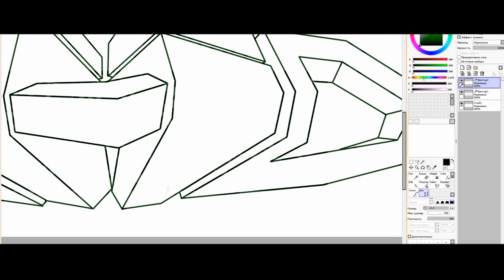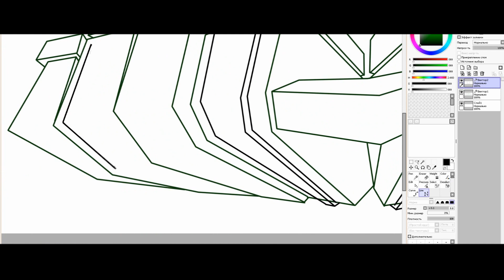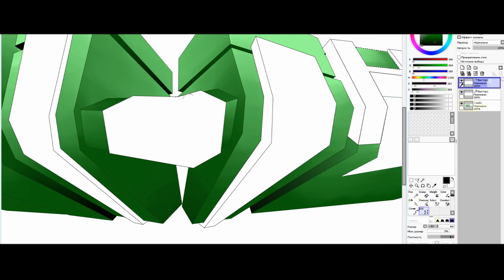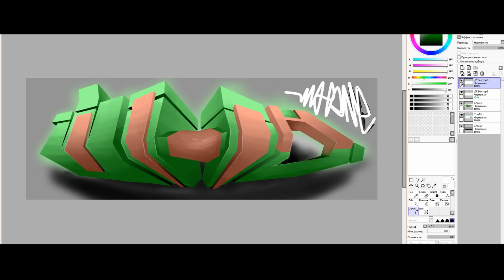3d граффити в Sai/Пробую рисовать 3d граффити/граффити скетч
решил тут попробовал порисовать 3d.Опять косяки при записи,я дурак походу.Финальную версию Sai не сохранил(